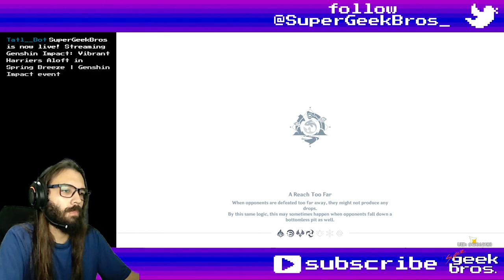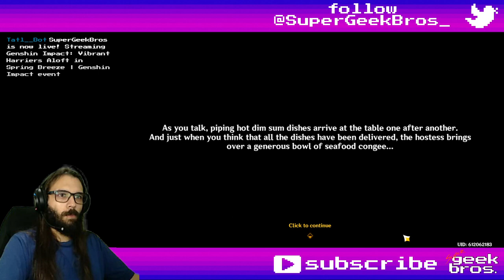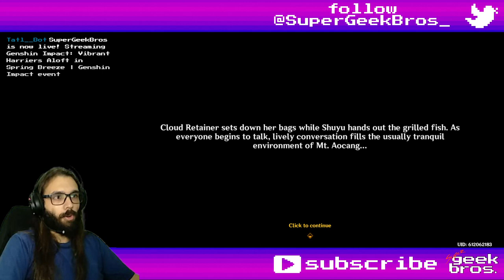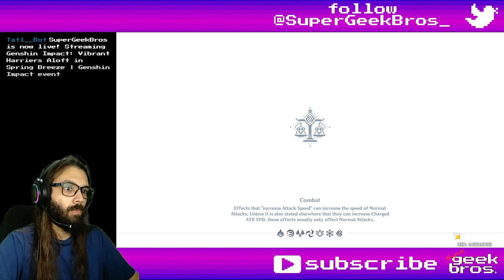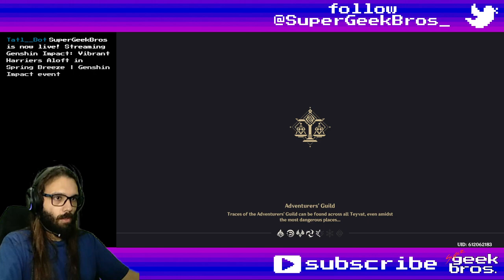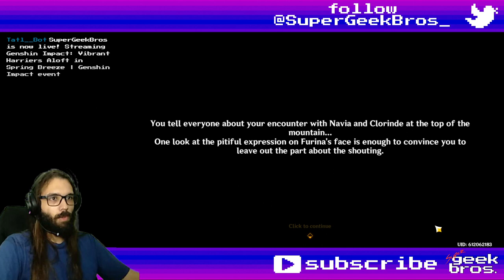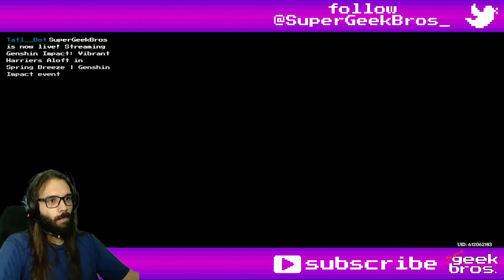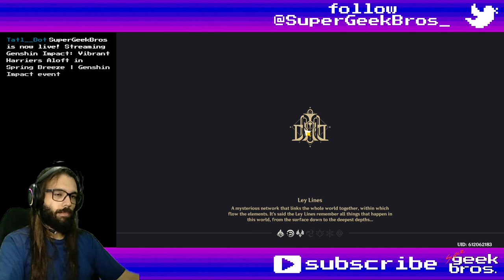Vibrant Harriers Aloft in Spring Breeze - part 1 - story | Genshin Impact event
Title: Vibrant Harriers Aloft in Spring Breeze - part 1 - story | Genshin Impact event